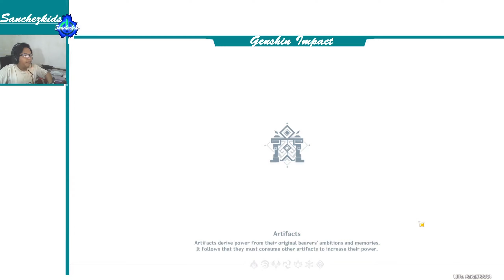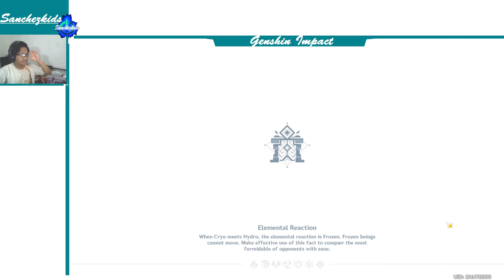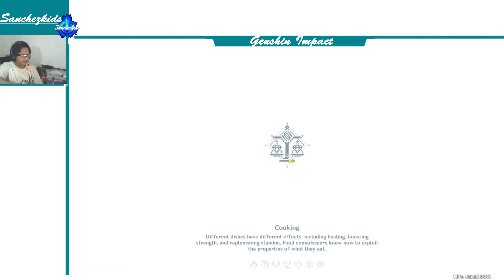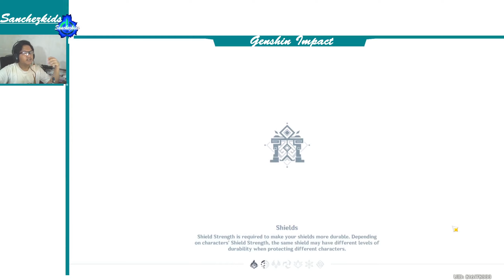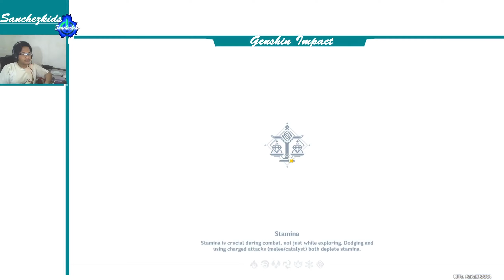Trial Test Run Character Keqing Banner【Genshin Impact】Sanchezkids Gameplay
►More Info ↓↓↓
►Genshin Impact
Original Release : September 28, 2020
Developer            : miHoYo
Publisher             : miHoYo
Mode                    : Single-player, Multiplayer
Genres                 : Action role-playing game, Open world

Note: No Need Login

▬▬▬▬▬▬▬▬▬▬▬ஜ۩۞۩ஜ▬▬▬▬▬▬▬▬▬▬▬
▓▓▓▓▓▒▒▒░░░  Thank's  For  Reading  ░░░▒▒▒▓▓▓▓▓
▬▬▬▬▬▬▬▬▬▬▬ஜ۩۞۩ஜ▬▬▬▬▬▬▬▬▬▬▬